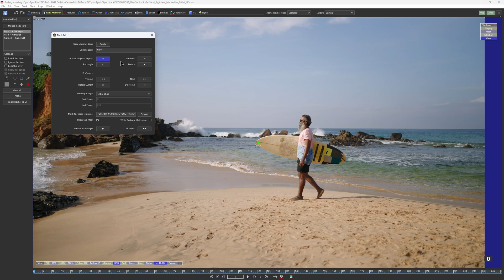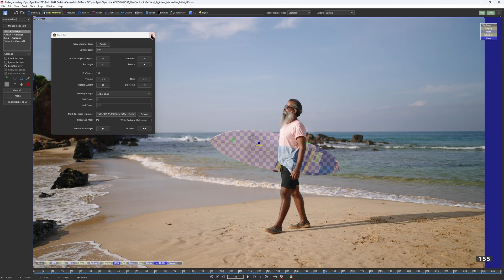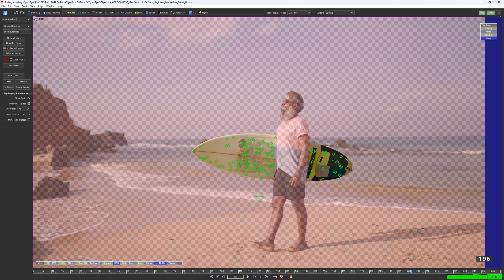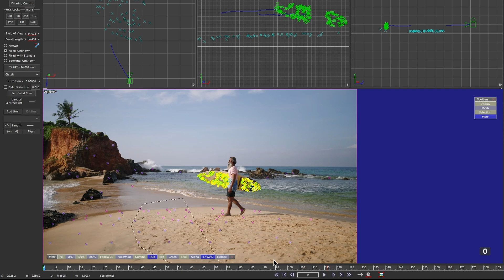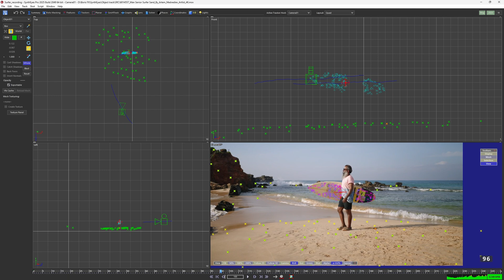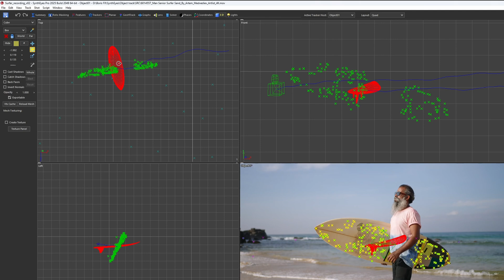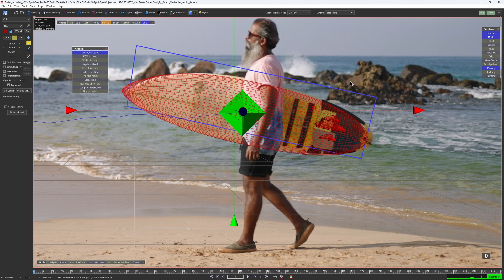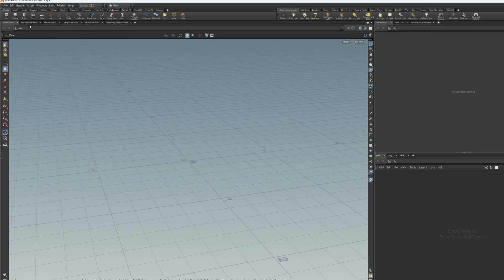Simultaneous Camera and Object Tracking in SynthEyes [Boris FX]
Join Elizabeth Postol to learn the fundamentals of simultaneous camera and object tracking in SynthEyes.  This is a step-by-step tutorial that shows you how to create a straightforward camera and object solve to export to your 3D or compositing package.

Discover how to perform a semi-automated object track using only auto features and Mask ML for fast masking and tracking workflows. Elizabeth guides you through the process of isolating elements, defining the object to track, generating auto trackers, refining the solve, and aligning geometry.

In this video, you'll learn how to:

⦁    Utilize Mask ML to create exclusion and object tracking masks.
⦁    Propagate masks across multiple frames for consistent selections.
⦁    Generate and adjust auto trackers for both camera and object.
⦁    Refine the 3D solve and address potential object placement issues.
⦁    Import and align 3D geometry to the tracked object using pinning and mesh constraints.

This tutorial provides a solid foundation for understanding the core concepts and basic steps involved in geometry tracking within SynthEyes.

00:00 Introduction
00:23 Using Mask ML to Create Selections for Object Tracking
02:00 Adding a moving object to the scene
2:30 Advanced Blips Settings
3:57 Analyzing the first solve
5:37 Setting up the object's distance
6:00 Mesh import & transform tools
7:15  Using Pins to alight the mesh
8:42 Using constrains to fix the object solve
09:50 Export to Houdini